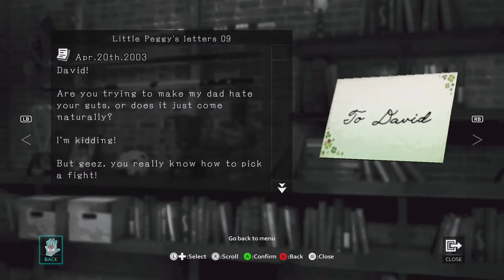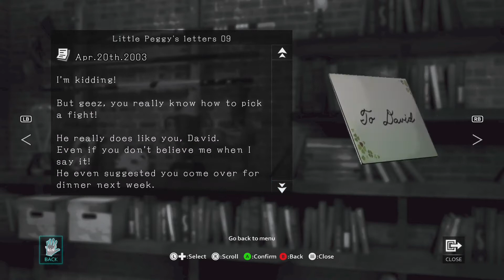Diving Back And Forth | D4 : Dark Dreams Don't Die Part 10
I dive back home and then back again for some more odd side quests and move ever closer to solving the case. right? :D